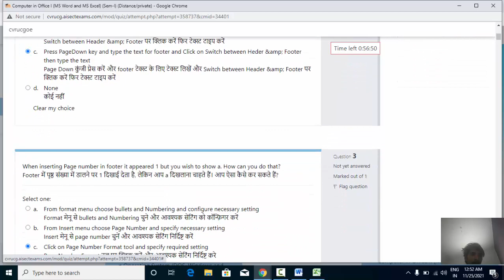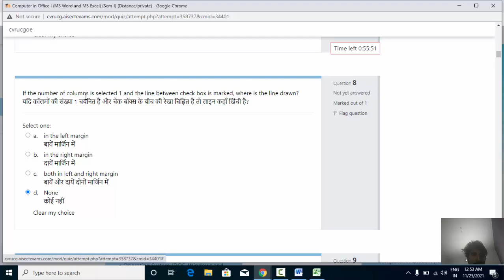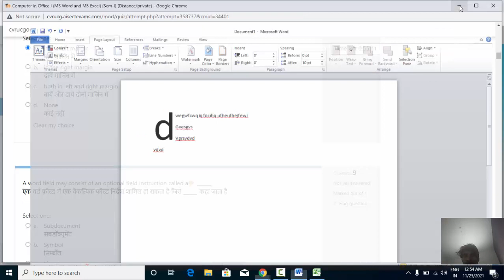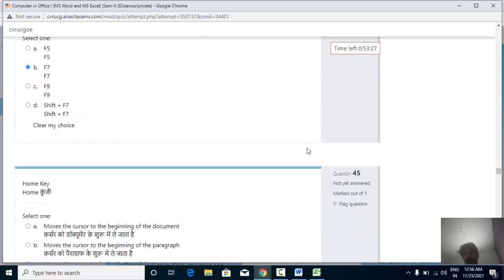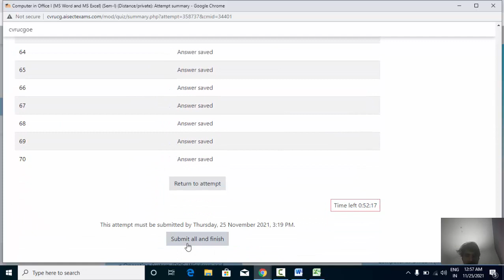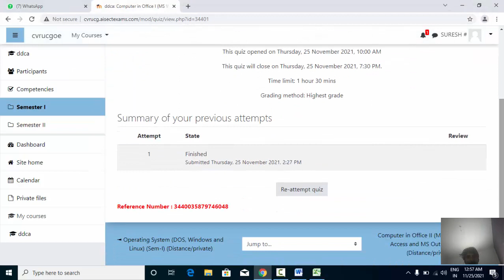Office SEM I